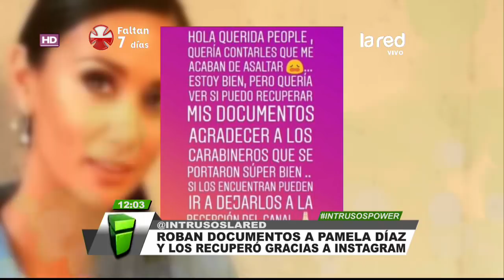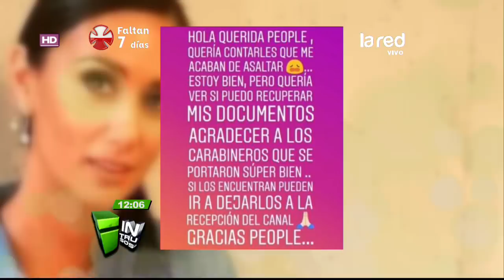El hecho delictual que sufrió Pamela Díaz y que solucionó gracias a sus seguidores de Instagram